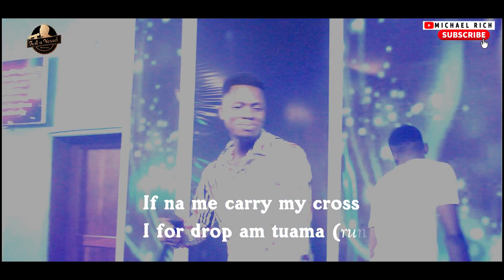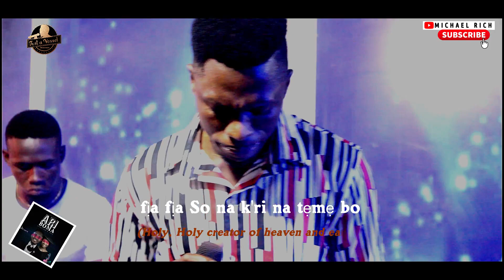Ariboma and werelo by michael rich stage performance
Ariboma ft yadah and werelo ft guc performed by Michael rich on stage.watch what happened.